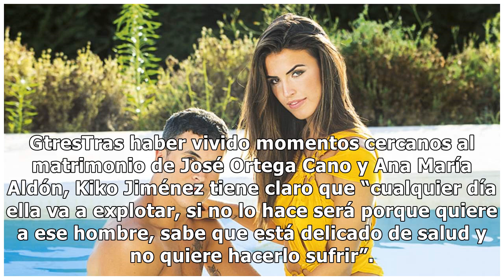EXCLUSIVA Kiko Jiménez: "Ana María Aldón ha llorado conmigo, Ortega Cano no le daba su sitio"